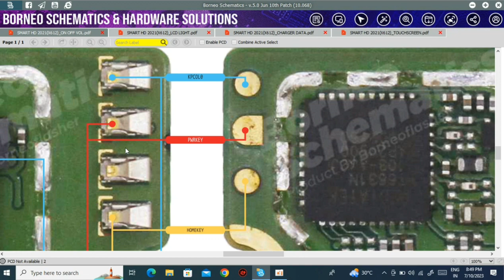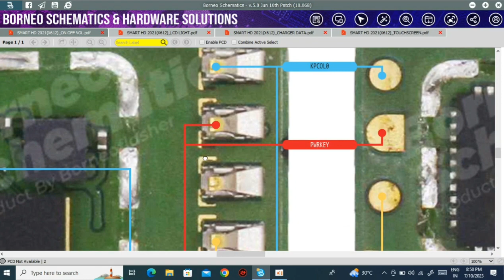Infinix Smart HD (x612) on off key & volume key not working solution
Infinix Smart HD (x612)

Infinix smart hd on off key problem

Infinix smart hd volume key solution

Infinix smart hd power key jumper solution

Infinix smart hd volume up down key jumper solution